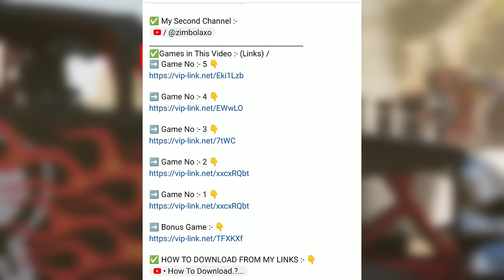Top 5 Car Games Like Forza Horizon For Android | Best Car Driving Games For Android 2023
games like Forza horizon for android, best car games, car driving games for android, forza horizon android download

3. Racing Master

car games android, best racing games for android, best car racing games for android 2022, best new android games, best car game for android download, best offline games for android

There is never a need to strike a video down when you can get it removed within the same day.